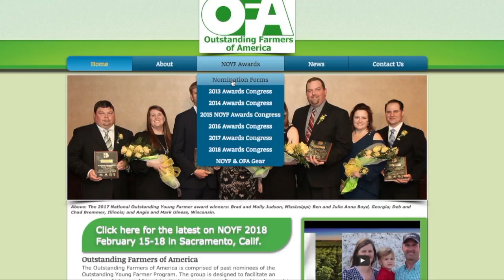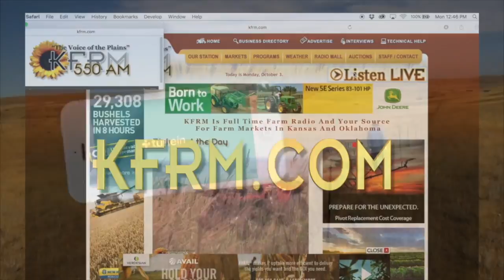Farm Factor - Sharon Page - August 29, 2017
(Duane Toews) Duane Toews joining you once again on AGam in Kansas and a chance to catch up with Sharon Page. Talk a little bit about the National Outstanding Young Farmers program or NOYF. Sharon, tell us a little bit about the program, where it started and how long it’s been around.